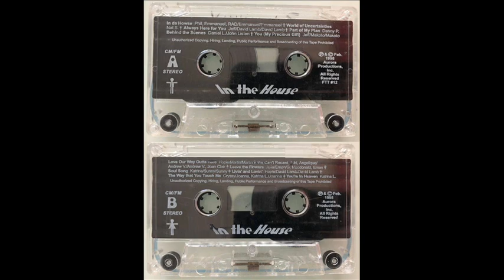08 We Can't Recant (In The House) - Niki R, Angelique K